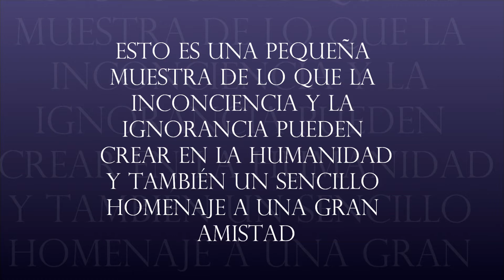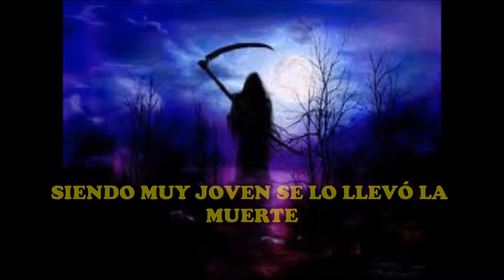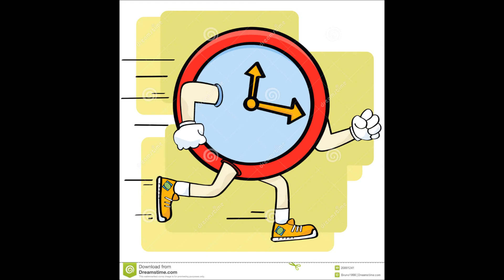EL HIJO REBELDE - SUGEIMAR GONZALEZ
GRABACION REALIZADA EN BRUJO RECORDS.